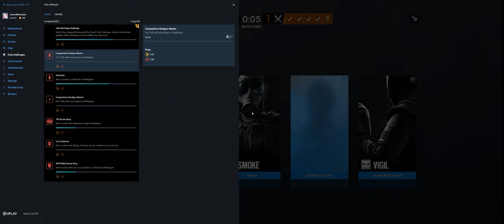Rainbow Six Siege + Part 3217 + Club TDM Hostage + Wind Bastion pcgaming crew